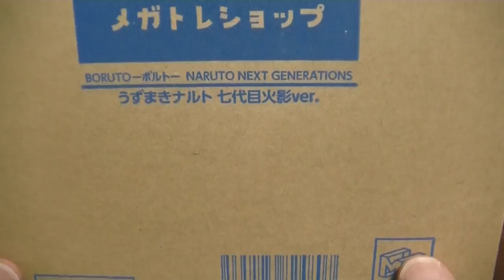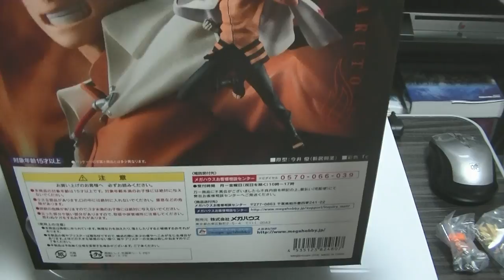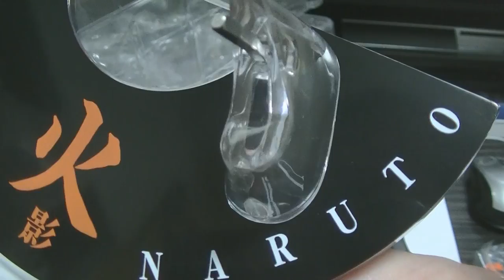おすすめのフィギュア紹介動画 BORUTOからG.E.Mシリーズ ナルト七代目火影Verのフィギュアを開封！ NARUTOstatue